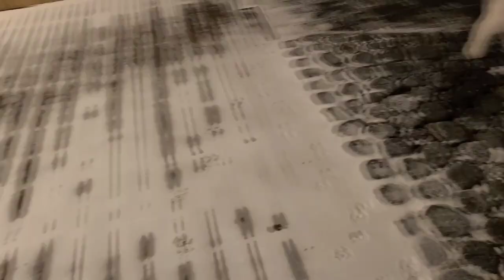대박 추천👍계곡이 있는 팬션 애견동반여행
울산 메르시팬션
주소👉 울산 울주군 상북면 삽재로 39 메르시팬션

풀빌라로 복층, 개별 운동장,공동 운동장(대형견 소형견 따로 있음) 공용 수영장,바베큐장 물론 개별입니다~^^ 실내 수영장도 있구요 저희 105동은 없었어요~
혹시나 방문 하고 싶으신분들은 홈페이지에 들어가셔서 동마다 구조가 조금씩 다르니까 둘러보시고 예약 하시는걸 추천합니다~
그리고  팬션안에 계곡이있는데요 여름에 꼭한번 더 가고싶네요~ 뷰가 정말 쥑입니다 ^^
후기 이런거 잘안해봐서 조금 허접해도 좋은 정보가 됐으면 합니다~🤗